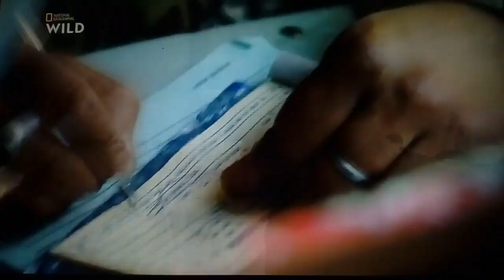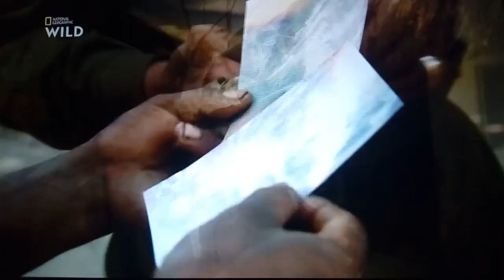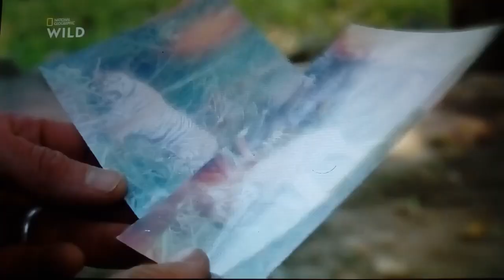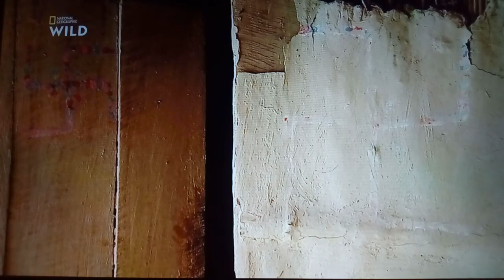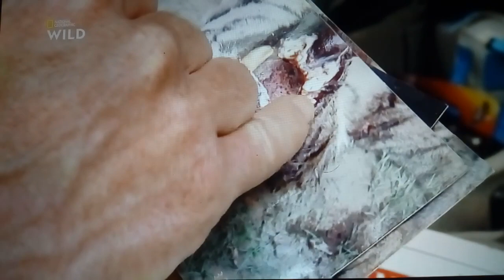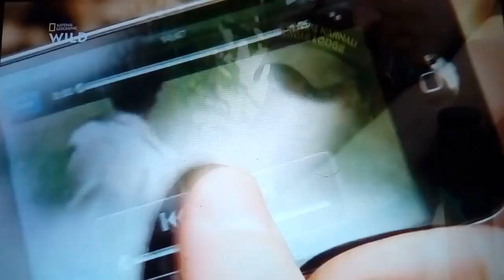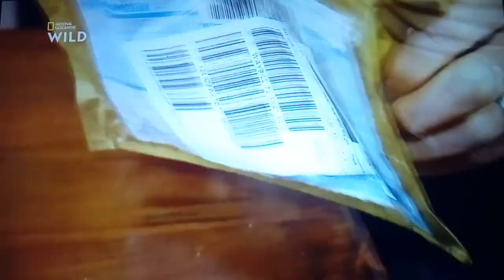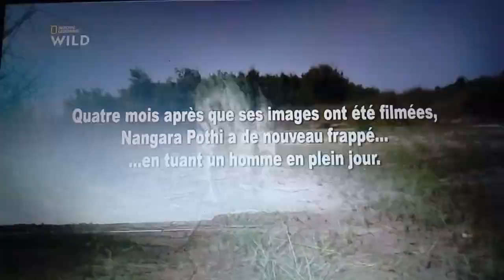Prédateurs Fous : Le Tigre